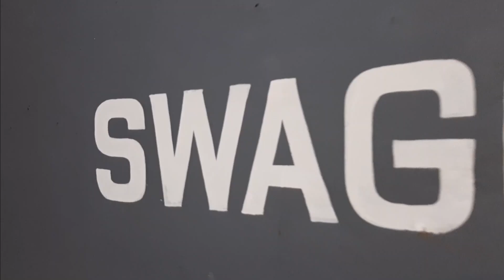DULDI SHARAB | Bhangra Video | Kulwinder Billa,Meharvaani, Mahira Sharma | Pankaj Choreography | SDS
hello guyssss..
Here is presenting our new BHANGRA cover on DULDI SHARAB songs.

Choreographer: PANKAJ RAJPUT

Regular batches at Phagwara { punjab }. Registrations are still open.